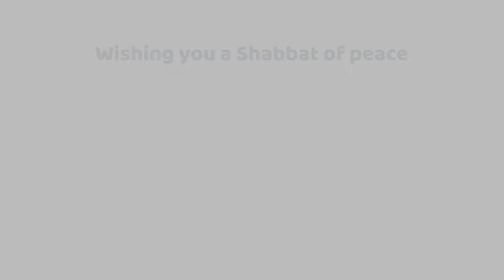Rabbi Vogel's Shabbat Message 05-14-21